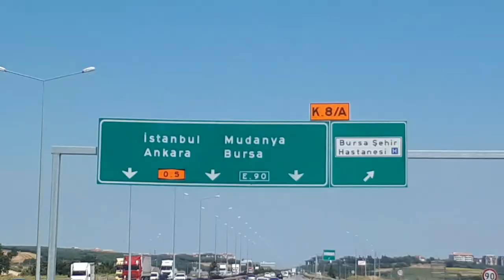BURSA/NİLÜFER Bursa şehir hastanesi ali gürcü çil